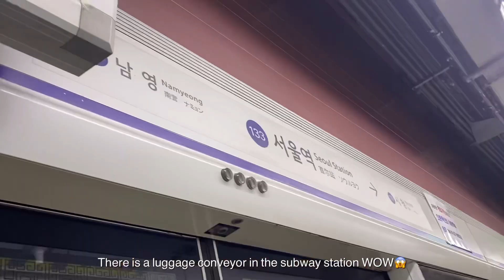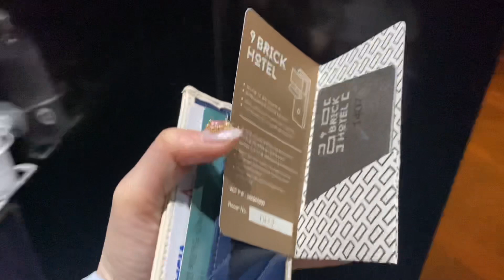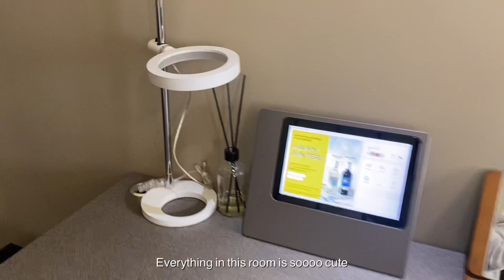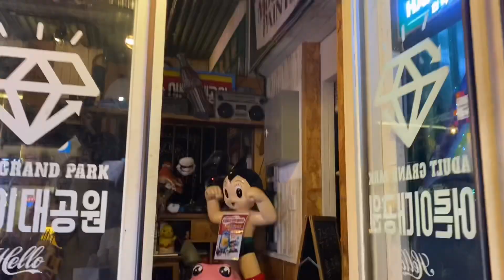How to enjoy my vacaytion in Korea | 한국에서의 휴가💕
-Nine brick hotel in Hongdae : booked from agoda app
-Edomae tendon in Hongdae
-Wine bar in Hongdae : 38 degree celsius
-Soju bar in Hongdae : Adult Daegongwon